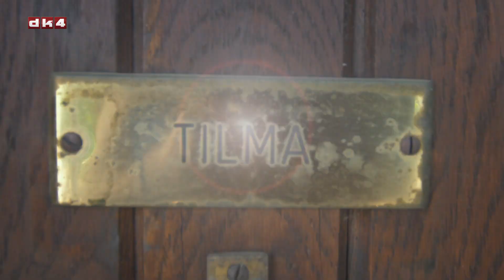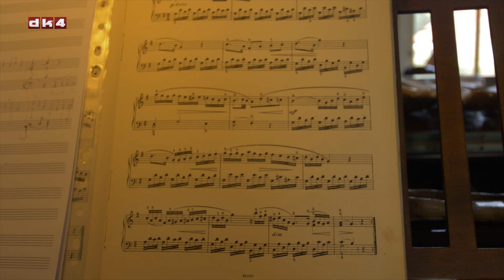Dorte Tilma - Organisten og kunstneren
På en villavej i Højbjerg ved Århus kan man gå forbi et hus, hvorfra der dagligt høres stille flygelmusik - i huset bor Dorte Tilma. Vi kigger indenfor, og allerede ved indgangen kan man se at Dorte ikke er en hvem som helst. Dorte Tilma er fuldtids organist ved Langenæs Kirken og har været det i over 31 år, hun komponerer musik, hun er korleder, hun væver stof og spinder garn og så er hun naturkunstner. Dorte kan ikke gå ud på hendes daglige vandreture uden at finde noget i naturen som hun må tage med hjem og forvandle til et stykke kunst - og Dortes hjem bugner af naturkunstværker. Hun sidder sjældent stille, sover 5 timer i døgnet, har ingen tv - har været gennem skilsmisse og ramt af flere helbredsmæssige udfordringer. Hun har en positiv tilgang til alt, har en ukuelig vilje og hun elsker sit liv.